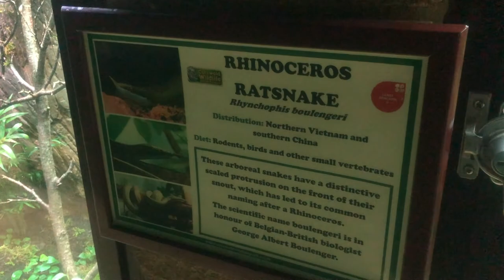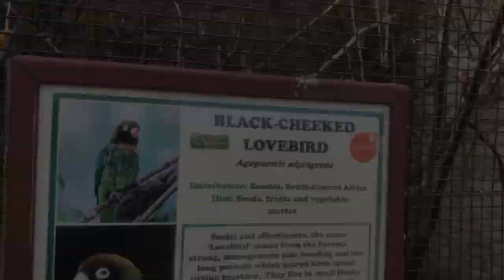Cotswold Wildlife Park UK Zoo Visit!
Come visit the Cotswold Wildlife Park & Gardens with me! Check out some of the incredible animals you can see at this wonderful zoological collection!

Be sure to check out for more information!

0:00 Introduction
0:21 Manul (Otocolobus manul)
1:32 Rhinoceros snake (Gonyosoma boulengeri)
2:12 Bats & Green Anaconda (Eunectes murinus)
3:50 Mongolian jird (Meriones unguiculatus)
4:19 Brazilian Tapir (Tapirus terrestris) & Capybara (Hydrochaeris hydrochaeris)
4:55 Wallabies
5:06 Great Bustard (Otis tarda)
5:29 Eurasian Wolf (Canis lupus lupus)
5:58 Red breasted goose (Branta ruficollis)
6:19 Southern white rhino (Ceratotherium simum)
7:00 Bearcat (Arctictis binturong)
7:38 Beaded Lizard (Heloderma horridum)
8:00 Western gaboon viper (Bitis gabonica)
8:10 Emerald tree skink (Lamprolepis smaragdina)
9:15 Crowned Sifaka (Propithecus coronatus) & Ring-tailed lemur (Lemur catta)
9:52 Red titi (Callicebus moloch)
10:14 Asian Short-clawed otter (Aonyx cinereus)
10:36 Black-tailed prairie dog (Cynomys ludovicianus)
10:56 Slender-tailed meerkat (Suricata suricatta)
11:38 Wrinkled hornbill (Rhabdotorrhinus corrugatus)
11:56 Green araçari (Pteroglossus viridis)
12:11 Black-cheeked lovebirds (Agapornis nigrigenis)
12:29 Pied avocet (Recurvirostra avosetta)
12:50 Chapman's zebra (Equus quagga chapmani)
13:11 Bactrian camel (Camelus bactrianus)
13:35 Southern white rhino (Ceratotherium simum)

Channel Art by Laura Jane Cuppage Art